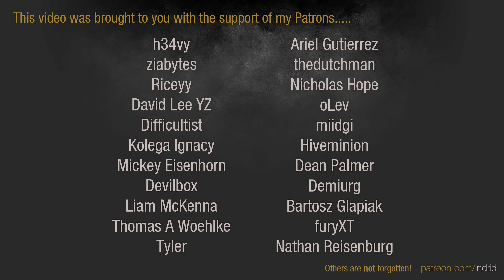Dawn of War 2: Retribution - Indrid, Herald of Failure #9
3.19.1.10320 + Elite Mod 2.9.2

The Herald of Failure haphazardly roams Estia Province seemingly at random, trying to shoot anything that moves.

ELITE MOD